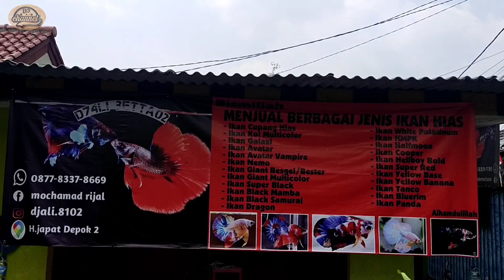BANG JALI KANG CUPANG YANG SELALU HAPPY. DEPOK PUNYE GAYE...!!!!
Video Channel Ini Saya Buat Untuk Mempermudah Para Pecinta Ikan Cupang Mencari Seller Terdekat Dari Lokasi Rumah Para Buyer Semoga Dengan Ada nya Video Ini Dapat Mempermudah Buyer Dalam Mencari Seller Semoga Barmanfaat Untuk Kita Semua. Apabila ada yang mau kita liput, silahkan taro di Kolom Komentar atau bisa hub di medsos IG : @betta_troops / @30_channel
Fb : Rio La Furiaroja
Terima Kasih.

KONTAK SELLER:
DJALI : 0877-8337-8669